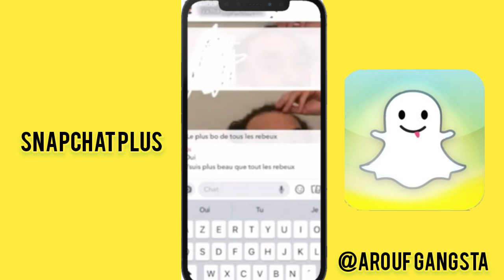AROUF GANGSTA PART EN VACANCES AU BRÉSIL 😂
comme vous pouvez le voir dans la vidéo le célèbre Rappeur arouf gangsta 😂 part en vacances au Brésil

nesite pas a vous abonnée a ma chaîne YouTube et activé la cloche de notification pour ne pas ratée aucune de mes vidéos je vous souhaite tous un excellent visionnage merci à vous tous !